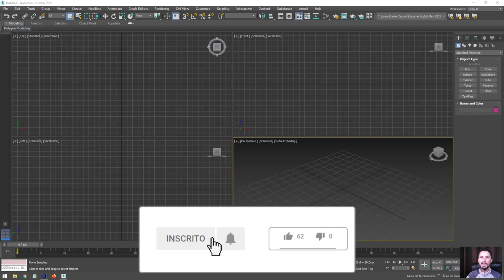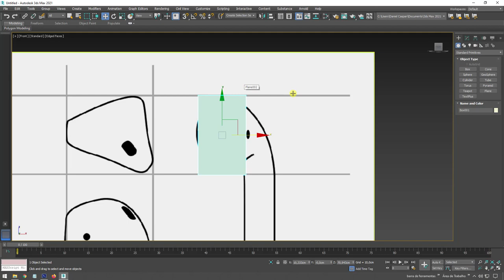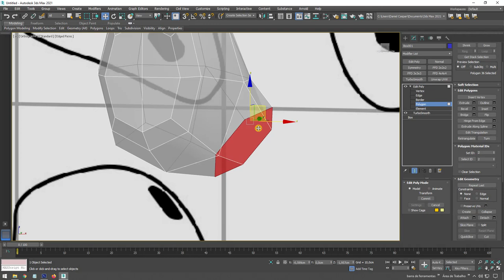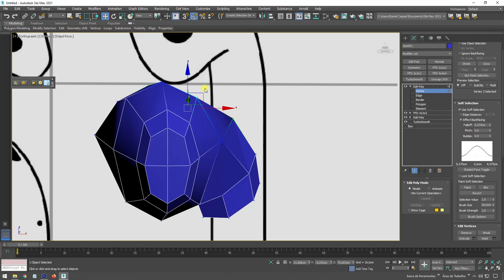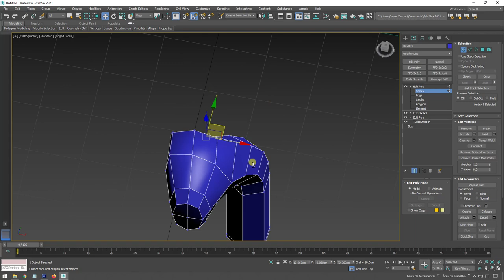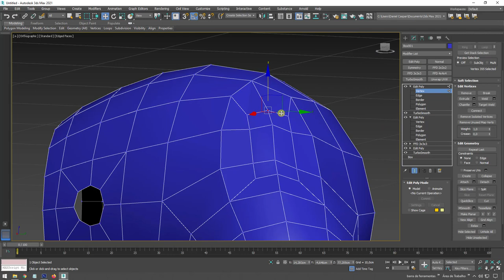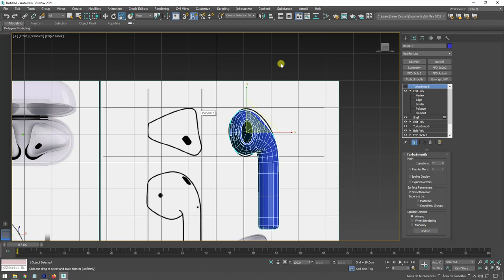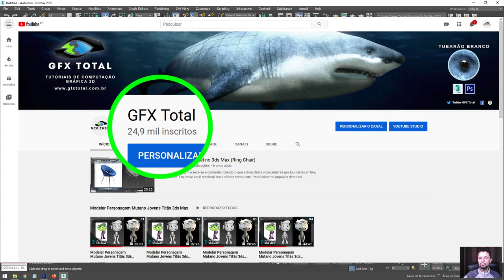Tutorial como Modelar fones de ouvido AIRPOD no 3ds Max e V-Ray - Parte 01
Seja bem-vindo! (;

Neste vídeo vamos aprender como criar fones de ouvido sem fio da Apple.
O modelo 3D será feito com base em imagens de referência em vários ângulos do modelo Airpod. Vamos executar este trabalho em duas etapas.
Na primeira faremos a parte de MODELAGEM 3D já que se trata de um modelo orgânico complexo.
Na segunda etapa faremos a aplicação de materiais, texturas, iluminação e render 3D com o renderizador V-Ray.

Links úteis
Introdução ao Autodesk 3Ds Max – Primeiros Passos